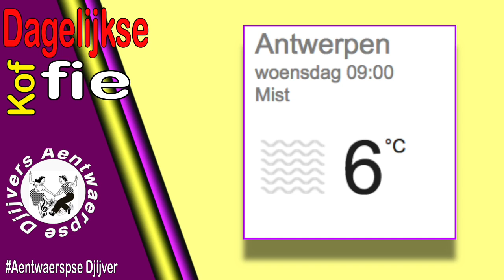e'n safflet oep aei bakkes